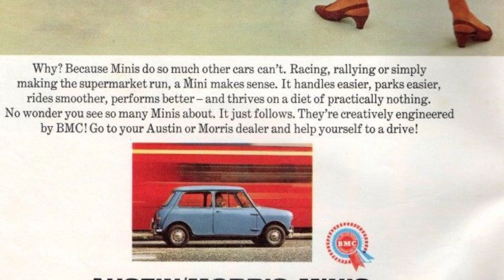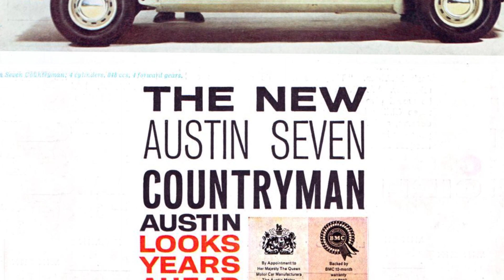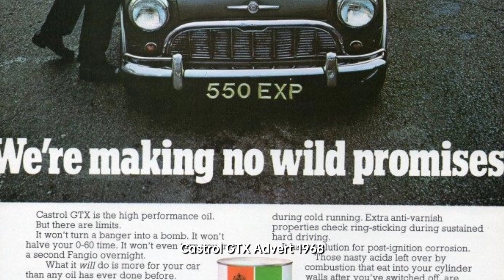Capturing the Golden Age of British Motor Industry: 1959-1989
The video explores the rise and fall of the British motor industry in the mid-20th century, focusing on the launch of the BMC Mini in 1959 and the success of the Volkswagen Beetle. It highlights the challenges faced by the British motor industry, including amateur management and labor strikes, and contrasts it with the success of the Volkswagen factory under Major Ivan Hirst's leadership. The video also delves into the leadership and business decisions of BMC, including the merger of Morris Motors and Austin, and the struggles faced in competing with Ford and producing the Mini at a loss.